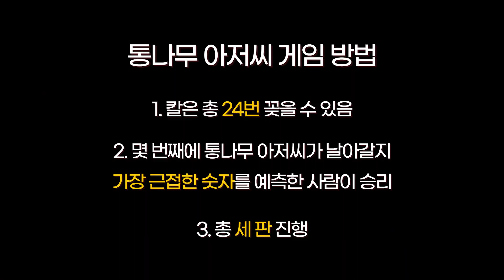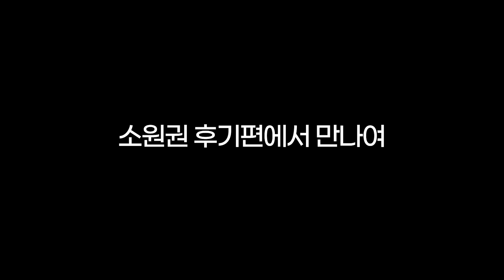도박에 빠진 수빙수